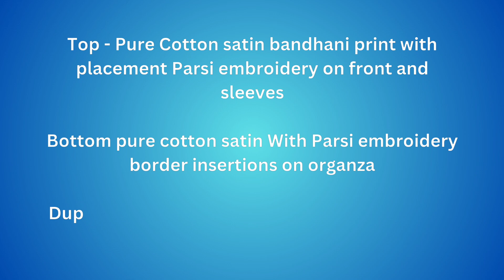Heer kimora suits materials online shopping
kindly dm